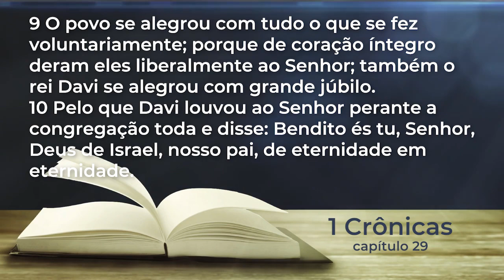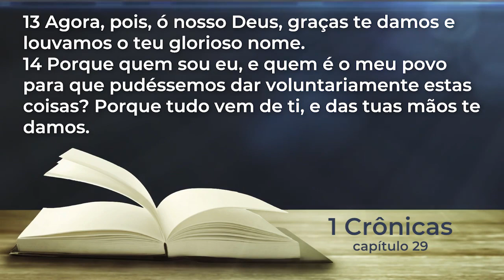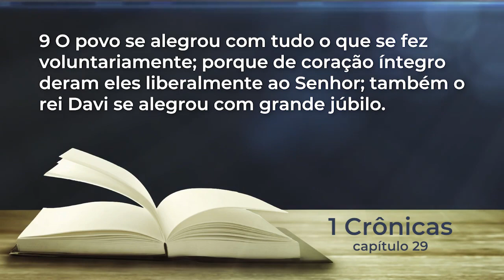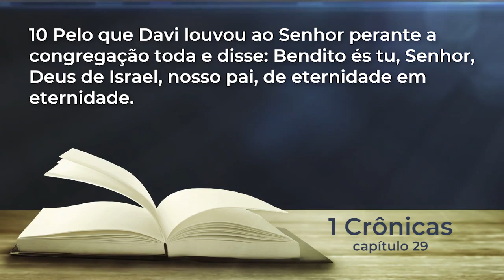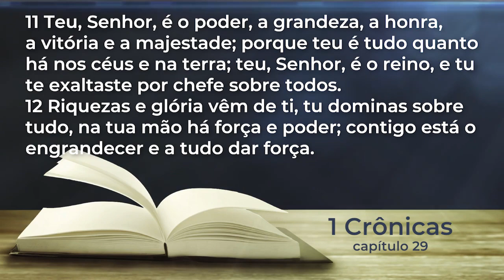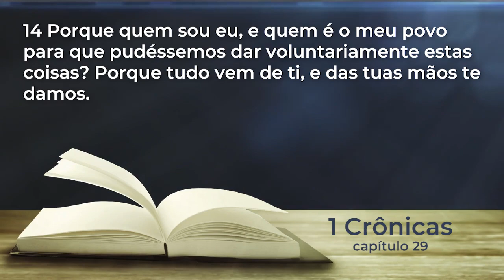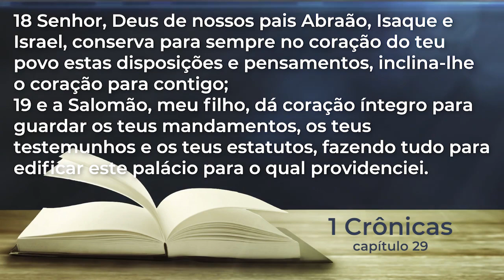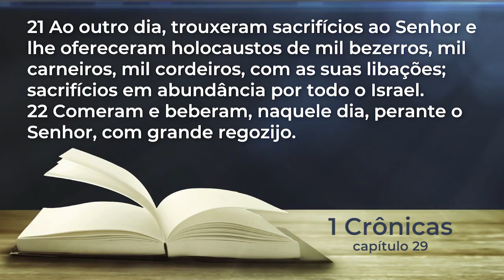UM EXEMPLO DE GRATIDÃO - Rev. Edward Pereira